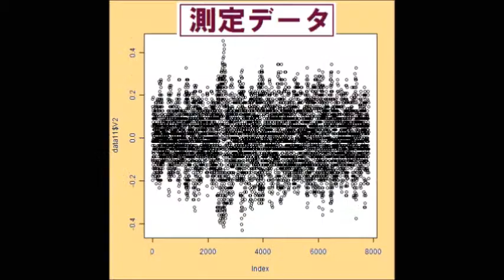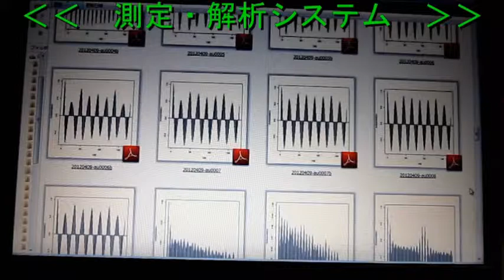超音波コンサルティング Ultrasonic-labo